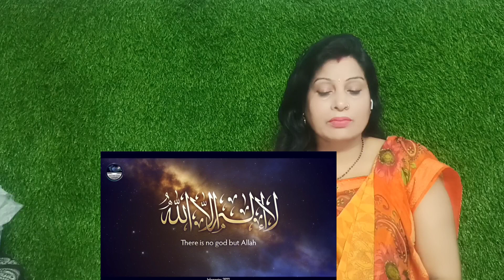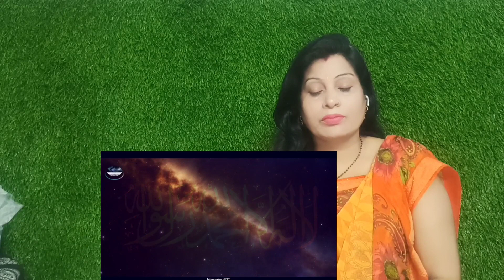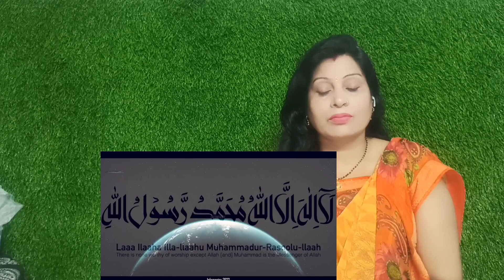Secrets of the Name Muhammad ﷺ | Two Meem | ’Muhammadؐ ’ Mein 2 Meem Ka Raaz|| REACTION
▶️Vdeo Credit -

Channel credit -@infomentry